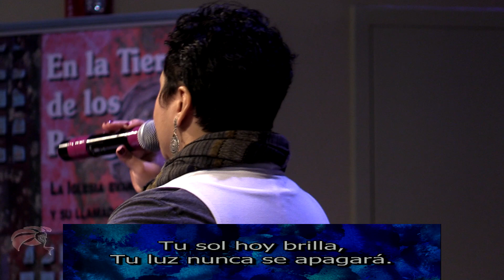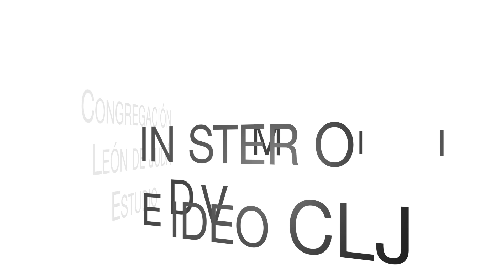Enero 13, 2019 12PM Español Servicio De Adoración